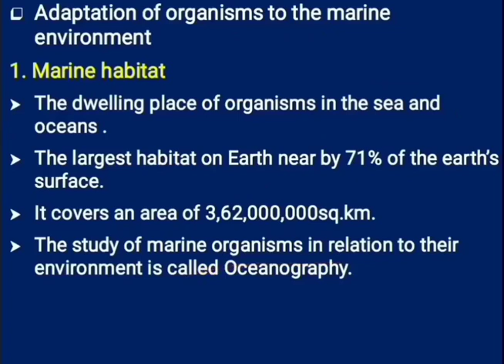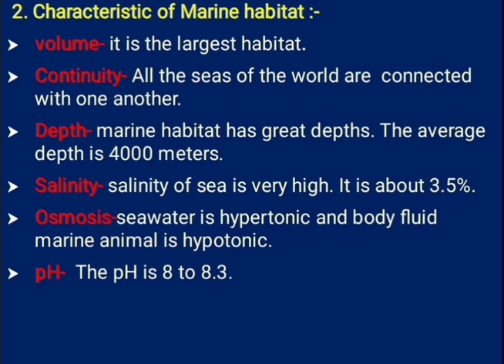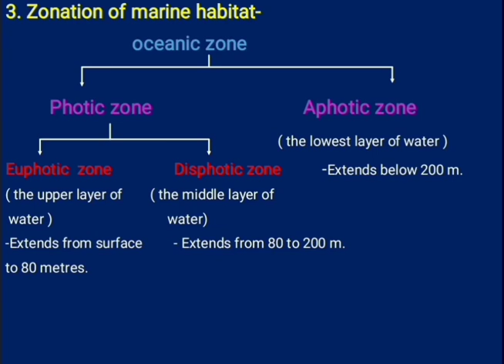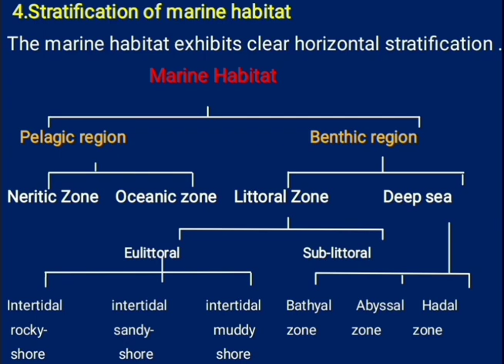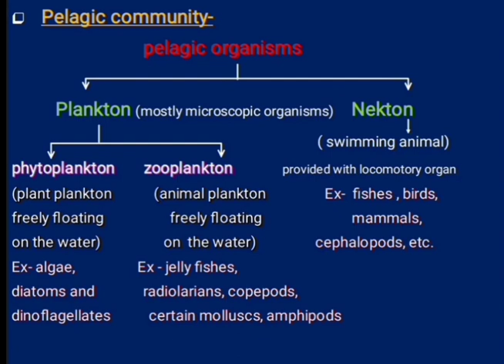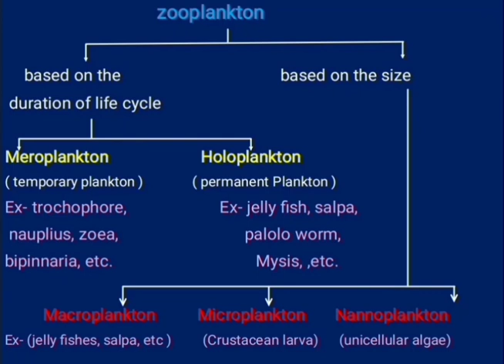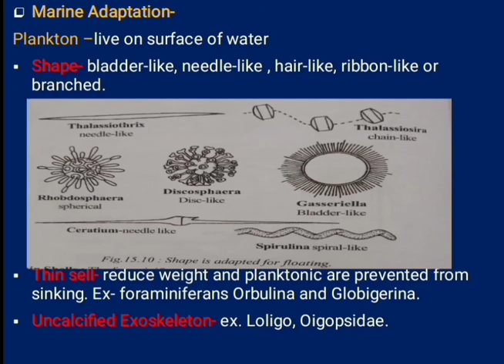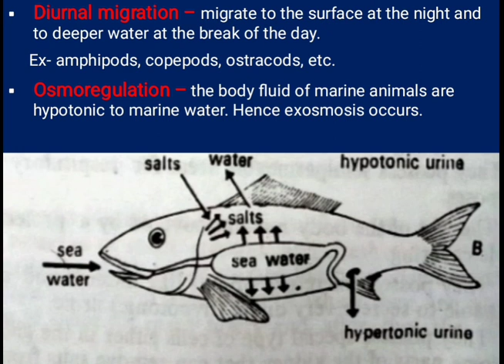MARINE ADAPTATION - Introduction, Characteristics, Zonation, Stratification, Adaptation.